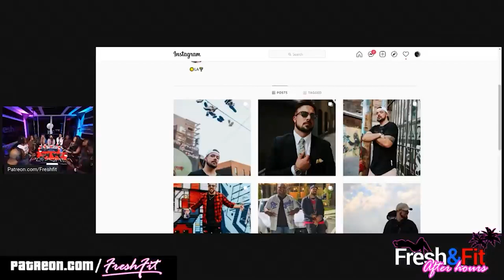Fresh and Fit Frank Castle Compilation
🔥 Get ready for the ultimate dose of unfiltered drama! In this jaw-dropping compilation, we've curated the most explosive "Frank Castle" moments from the Fresh and Fit channel. If you're new to the term, "Frank Castle" means kicking someone off the show in style!

💥 Watch as sparks fly, emotions run high, and guests are ejected with flair. The Fresh and Fit hosts are known for their no-nonsense approach, and when things get heated, there's no holding back.

🚪 Whether it's fiery debates, heated arguments, or just unforgettable clashes of personalities, we've got it all in this compilation. You won't believe some of the moments that unfold when these guests are "Frank Castled"!

👀 Don't miss a single moment of this unforgettable compilation.

Thanks for being part of the Fresh and Fit community. Let's dive into the drama!